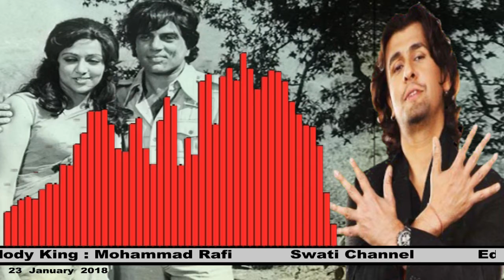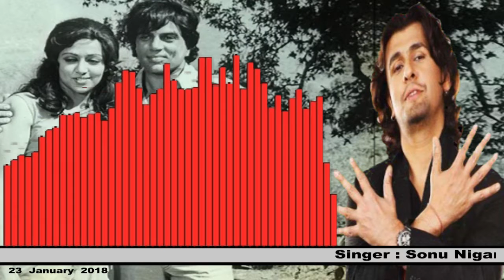MAIN JATT YAMLA PAGLA DIWANA ( Singer, Sonu Nigam ) Rafi Ki Yaaden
Copyright: Tseries Music      On behalf of: T-Series
Singer, Sonu Nigam   ( Rafi Ki Yaaden )
Swati Channel